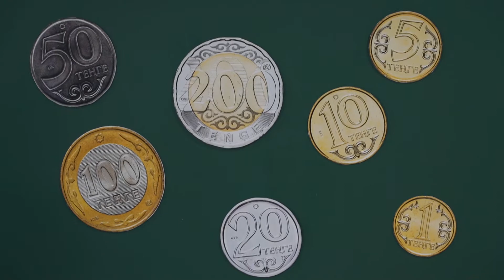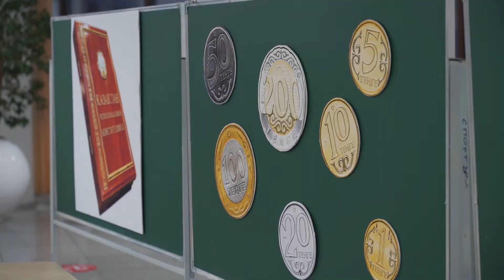Менің елімнің рәміздері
ҚР Тәуелсіздігінің 30 жылдық мерейтойына арналған Өскемен қаласы Назарбаев Зияткерлік мектебіндегі «Менің елімнің рәміздері»  танымдық ойыны.